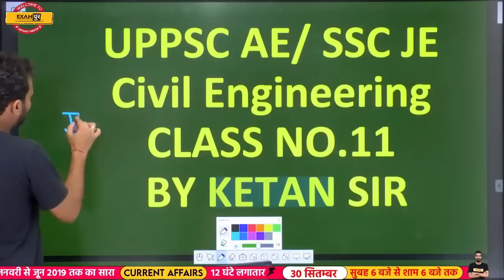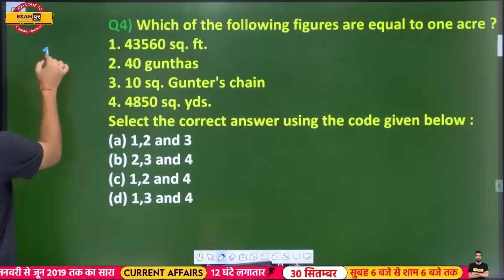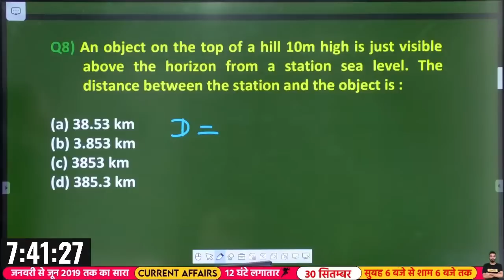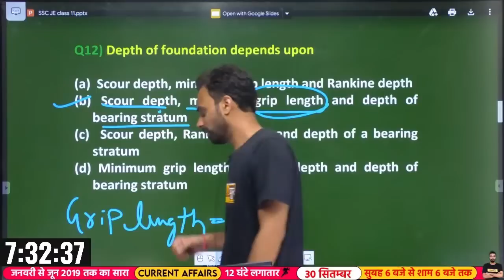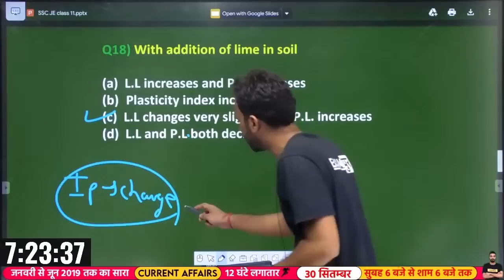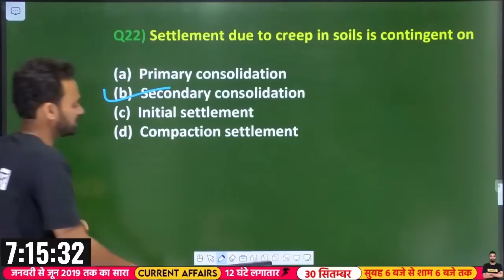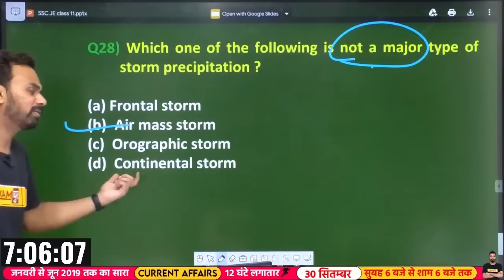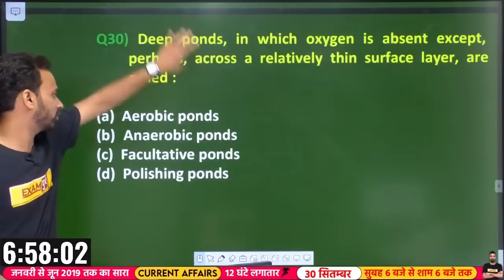MISSION SSC JE/ UPPSC AE || Civil Engineering || Question Series || Ketan Sir || Practice Set-13